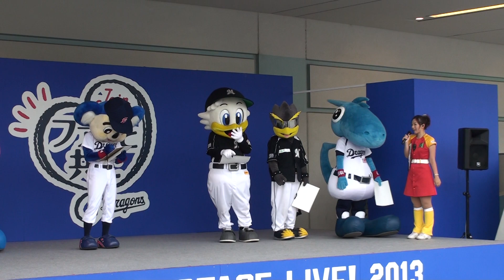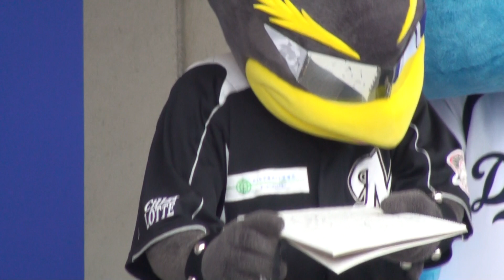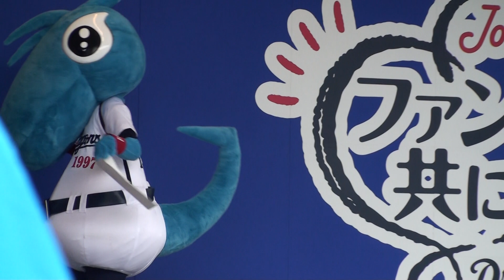2013.05.29 中日vs千葉ロッテ マスコット似顔絵対決